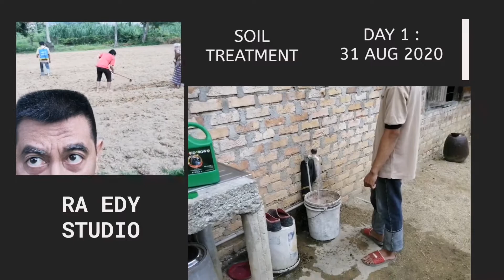SOIL TREATMENT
DAY 1 : 31 AUG, 2020